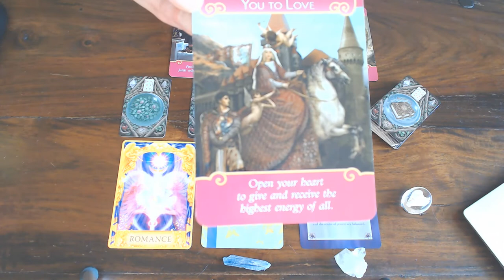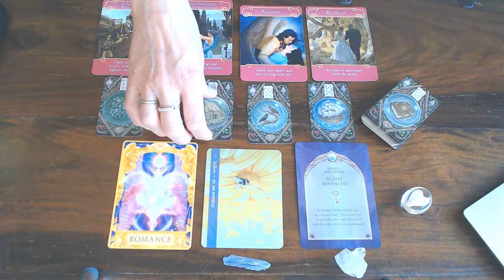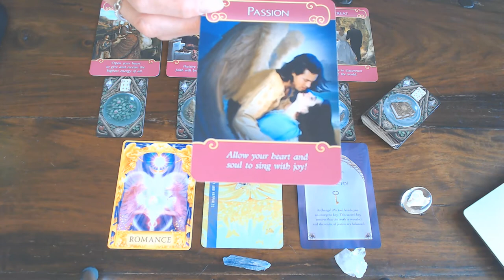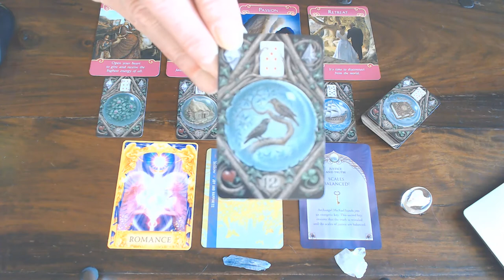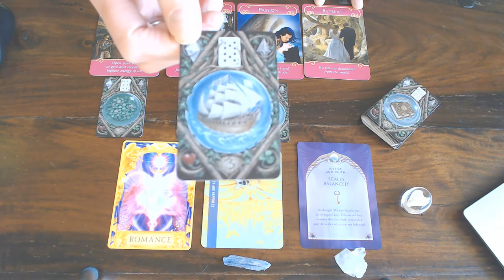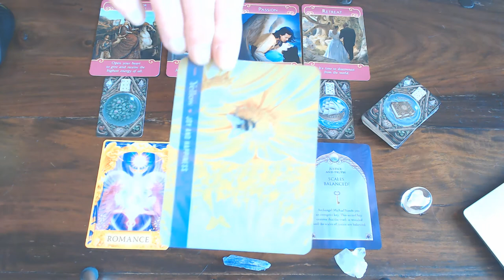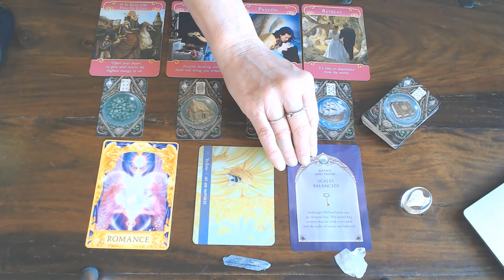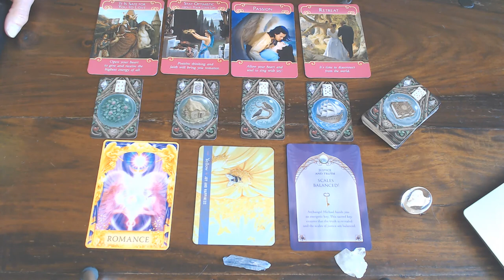CANCER ROMANCE VLOG FOR APRIL 2020/OPEN YOUR HEART TO NEW LOVE THAT IS COMING YOUR WAY!